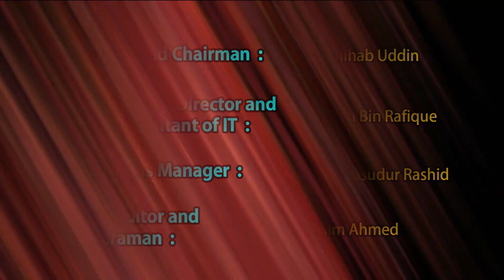China India war at Ladakh | লাদাখে চীন বনাম ভারতের যুদ্ধ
লাদাখে চীন বনাম ভারতের যুদ্ধ |
China vs India war at Ladakh.

Follow us for all the latest news to keep up-to-date on all the happenings at BD HandSpeak News: